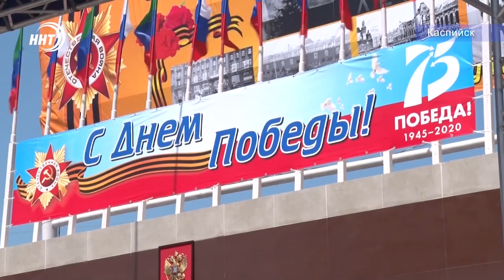Парад победы впервые прошёл в Каспийске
В этом году Россия отмечает 75-ю годовщину Великой Победы. Но ситуация с пандемией коронавируса внесла свои коррективы в нашу жизнь.

Были отменены все массовые мероприятия, и парад Победы не стал исключением. Но событие, которого все ждали с особым трепетом, все же состоялось. И вот сегодня, когда частично сняты ограничения, дагестанских ветеранов чествовали на главной площади Каспийска.

Парад смотрела и наш корреспондент Зумруд Гамидова. Ей слово.